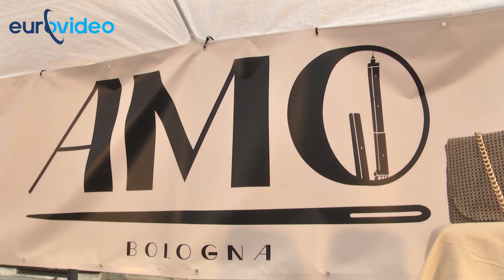Amo Bag borse artigianali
Notte bianca via Andrea Costa, Bologna
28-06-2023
Amo Bag borse artigianali: via Andrea Costa 76/d, Bologna